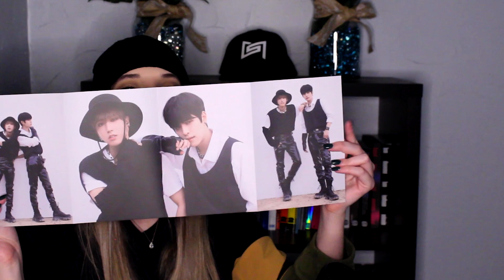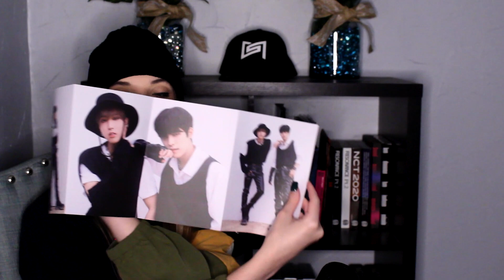NOEASY Standard Album Reaction ll My PCs Seem To Have A Theme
Hi Stays! I have another album reaction, this will probably be the last one I do until my jewel case ones get here. My PCs still make me laugh even through three albums, but with that being said, I hope you guys enjoy the reaction and don't forget to like, subscribe and comment down below!